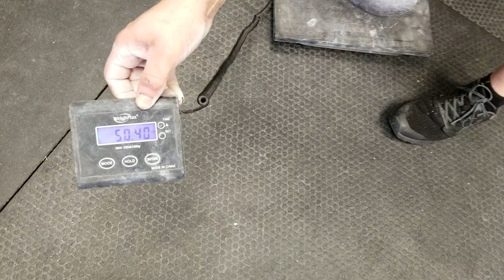18 Year Old Evan Norton Lifts The Blob (see description)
Congratulations to PEAK Strength & Fitness member, Evan Norton, an 18 year old senior at Wyalusing High School.  He has recently begun grip training and was able to hit a serious benchmark of pinch grip strength, lifting the Blob, a half 100lb York dumbbell head.  This is a feat that many lifters train for months or years to accomplish and he did it only the 2nd or 3rd time lifting on block weights and the first time trying the Blob.

This is the type of Blob called "Next Generation" or "Next Gen."

Next step in the progression would be to lift a half 100 "Blue Blob" or a "Fatman Blob," both of which have slightly wider profiles that make them tougher to lift.